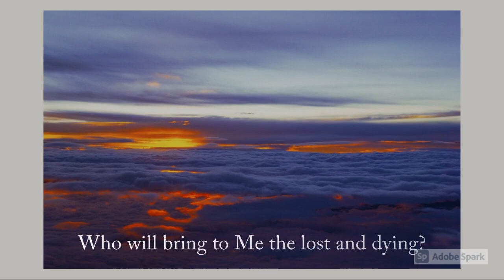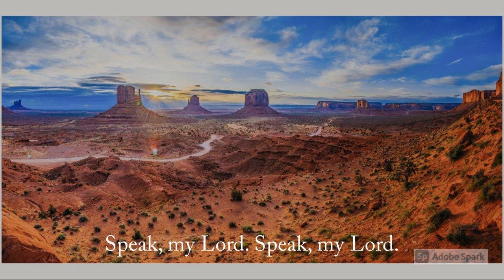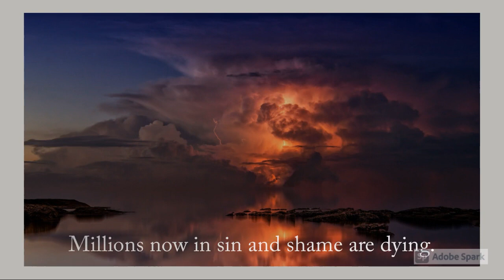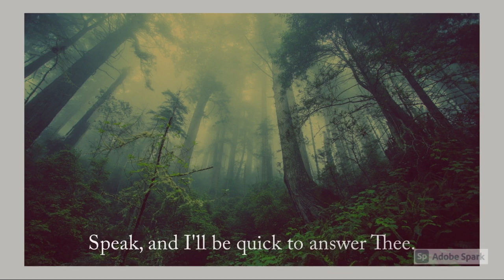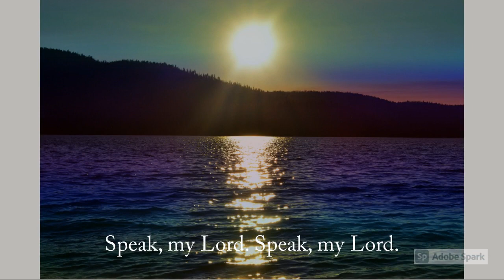Sherry Lynn Garland and Teal Green Apples SPEAK, MY LORD (LIVE)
Sherry Lynn Garland and Teal Green Apples
Lead vocal and guitar: Sherry Lynn Garland
Harmonica: Becky Garland Rains
Background vocal and acoustic bass: Valerie Ann Sharp

Our Music Ministry is funded by contributions.
If you would like to contribute to our efforts to share the Love of Jesus